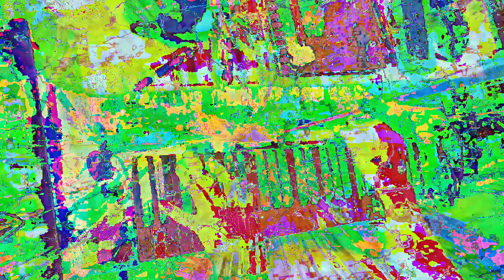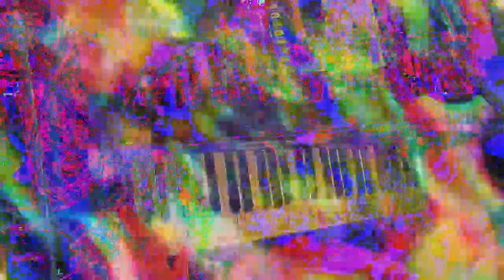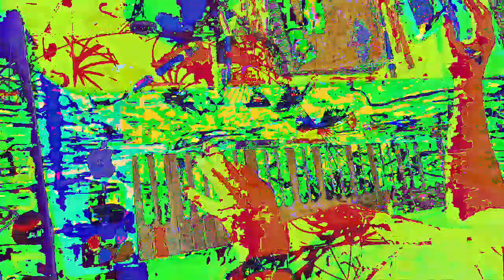[EPILEPSY WARNING] Movie 23 01 15 18h56m36s